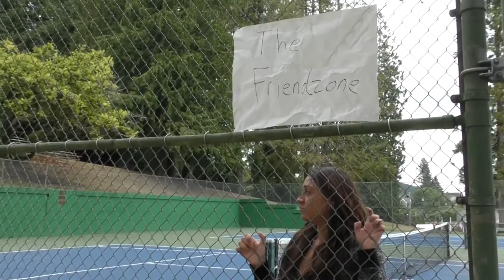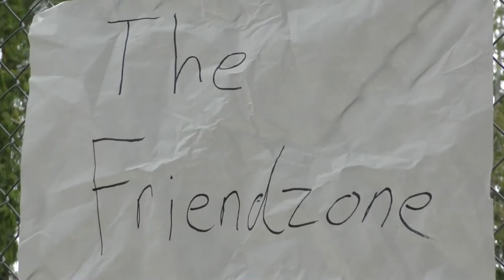Friendzoning a Girl | E Circled Productions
Friendzoning a Girl  by E Circled Productions

Have you ever just been watching your favorite youtuber (me) and then all of a sudden your program is all so rudely interrupted because someone wants to admit their feelings for you? Some people can't take the hint.

I really hope you enjoyed and if you did, please be sure to Like and Subscribe and hit the bell to (hopefully) be notifided when my latest crazy creation comes out. I hope to see you around, future fan. And to those who stay and who have stayed thank you for your continued support. This is all for your entertainment